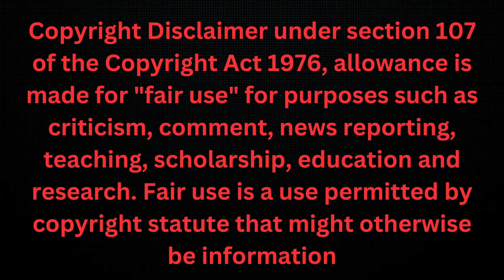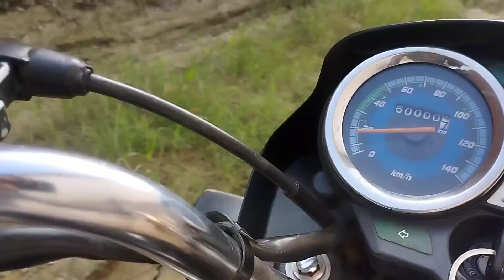Duniya ka sabse big size Cobra snake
snake information.
1.Indian Spectacled Cobra snake
2.Highly venomous category
3.Neuro-toxic venom
4.Damage neurons in human body
5.Color Black
6. very aggressive

 snake importancy

He is balanced our environment and big scientists are doing experiment of his venom for human disease so pls frnds don't kill any snake and don't do anyone  like this.

call for snake Rescuring